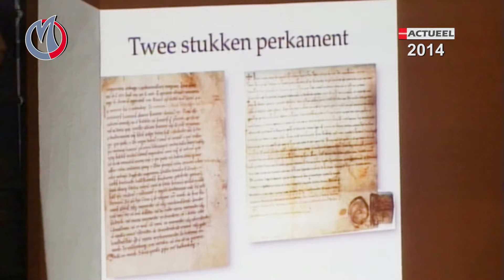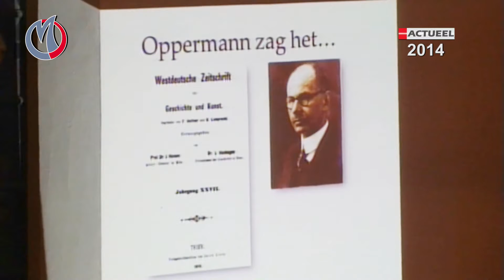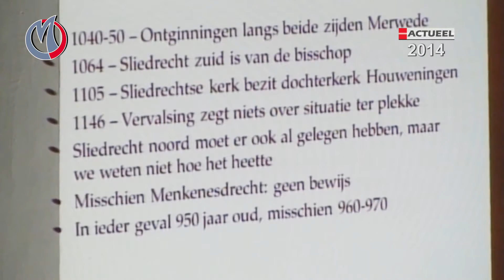Actueel - Sliedrecht 950 jaar (een verslag uit 2014)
Sliedrecht bestaat 950 jaar. Op 2 mei 2014 werd in de Grote Kerk in het centrum van Sliedrecht de aftrap voor de feestelijkheden gegeven. Het was een bijzondere bijeenkomst voor alle inwoners, die in het teken staat van het ontstaan van de nederzetting in de elfde eeuw.

Een verslag uit 2014 van: Joop Labee, Ruben van der Sterren en William de Wee. MerweRTV 2021.